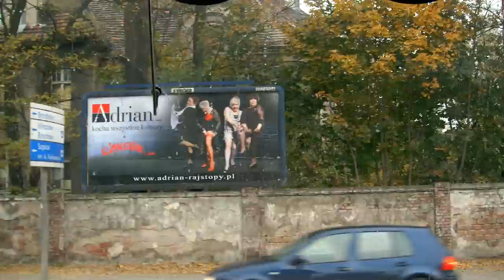Lekcja 3 Pierwszy wyjazd z placu i opanowanie autobusu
W tym filmiku kursant po raz pierwszy wyjeżdża z placu manewrowego i włącza się do ruchu. Instruktor Krzysztof Dąbrowski zwraca uwagę na trzy problemy, które przy wyjeździe napotka kursant.